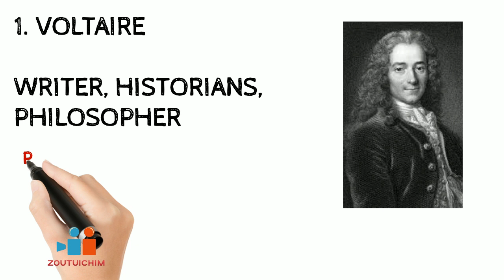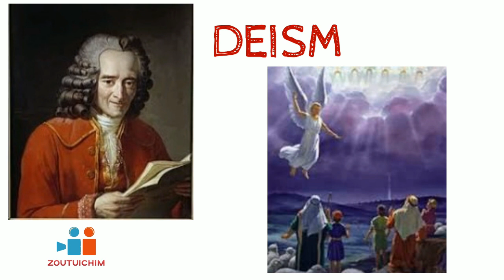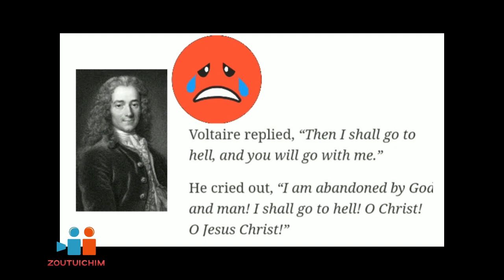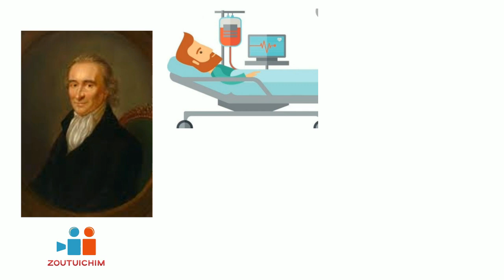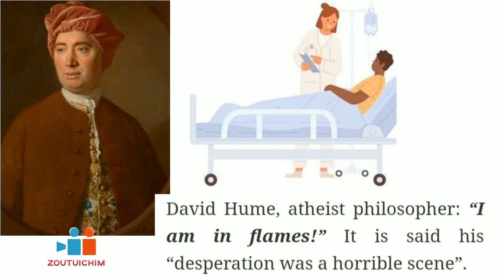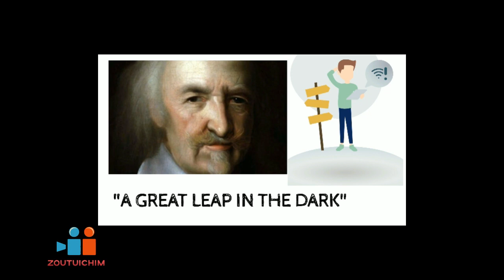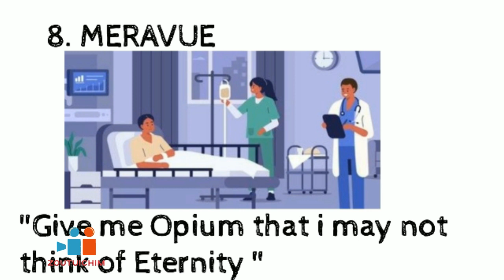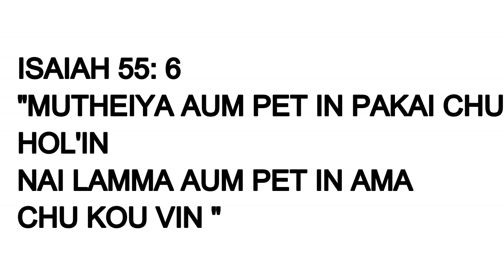SUNDAY SPECIAL | THIDING KONA THU KISEI HO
Note : All the pics and information are from google source.